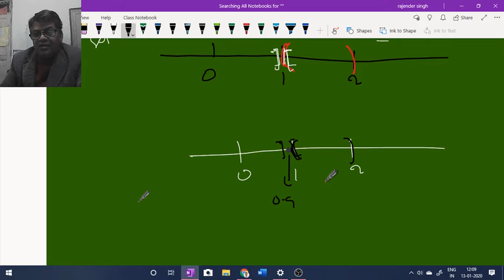NEIGHBOURHOOD OF A POINT P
hi i am rajender singh.
in this channel i will teach how to solve maths question just by changing your thinking way.SHORT CUT WAY OF THINKING MATHS PROBLEMS SO THAT YOU HAVE TO MEMORISE LEAST NUMBER OF FORMULAS BUT IMPACT IS MAXIMUM: TRICKY WAY OF THINKING
JUST THINK IN THE RIGHT DIRECTION